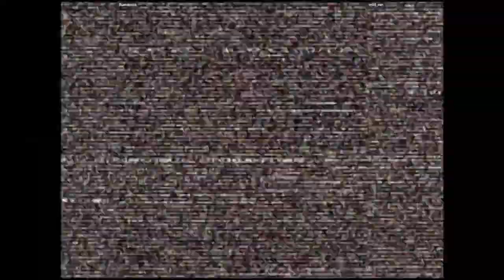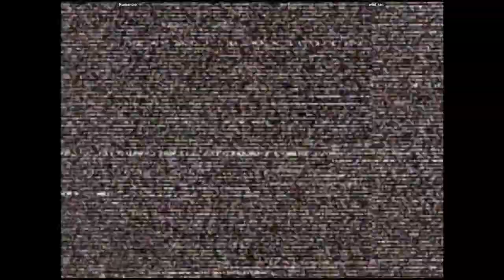CVS2 - Rumancio VS wild_ran | 🇺🇸🇺🇸 Fightcade2